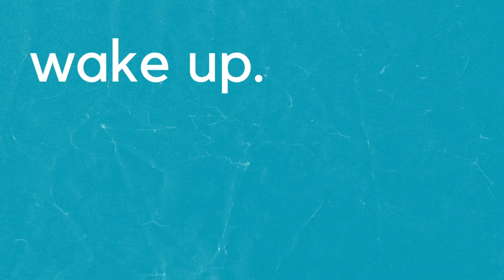The Orchard Online - May 21, 2023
Welcome to The Orchard Online!

New to the Orchard? Fill out a Connection Card